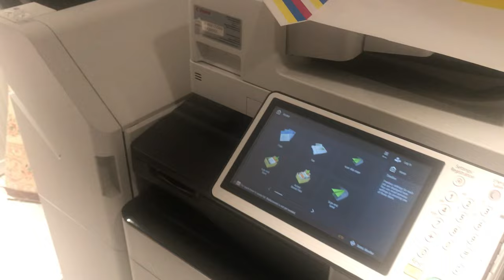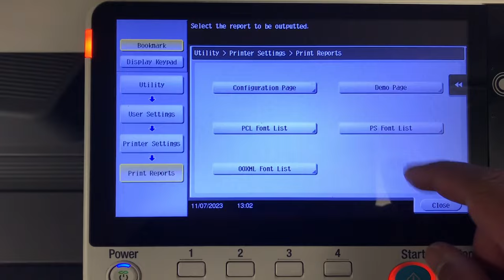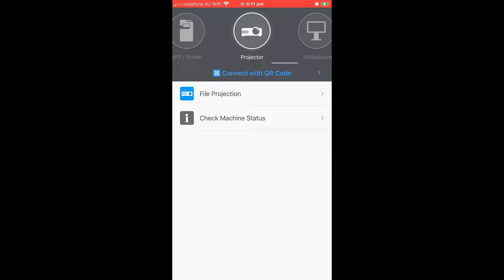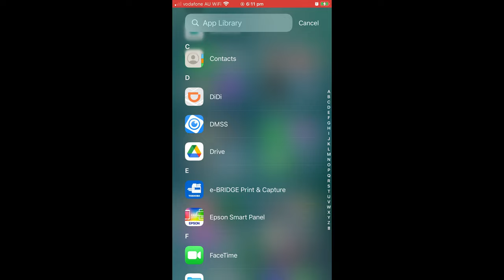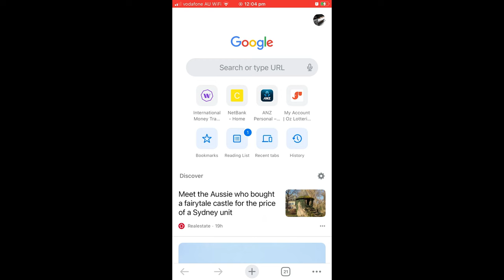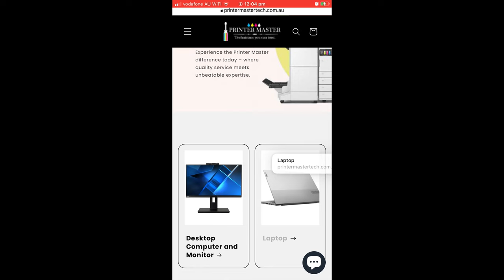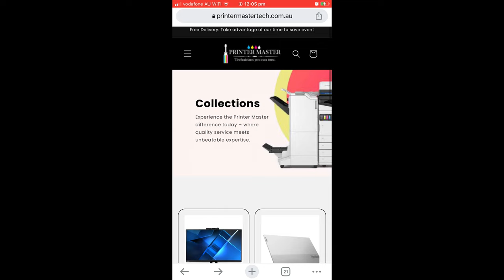PRINTER/PHOTOCOPIER REPAIR & CCTV REMOTE ACCESS. Same Day Same Service.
DTurla Vlogs (Techs and Places) are tutorial videos for printers, photocopiers, Computers, Networks, Electronics etc. and views in different places around Australia.
Thank you have a nice day tale care!